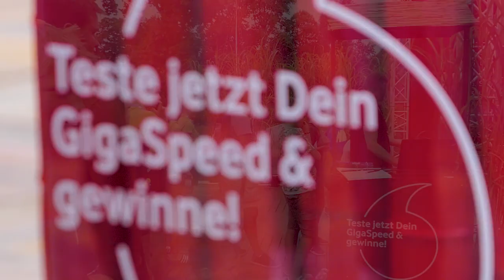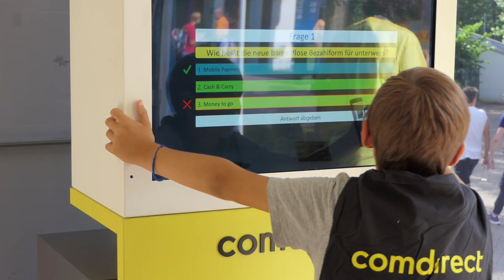Welcome to the HamburgFinals Beach Village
It's not all about beach volleyball 😉 The HamburgFinals Beach Village keeps the party alive ☀️